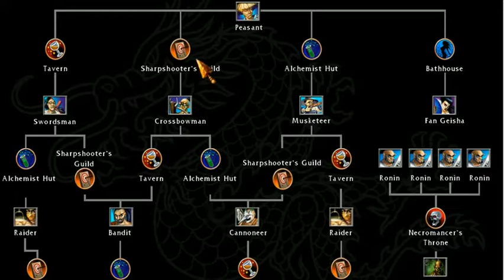battle realms 3 -42